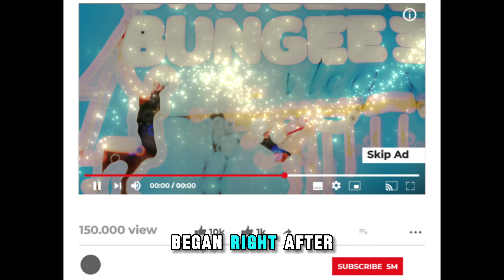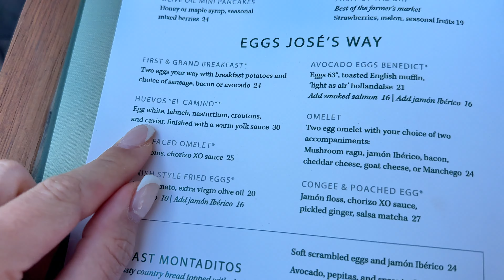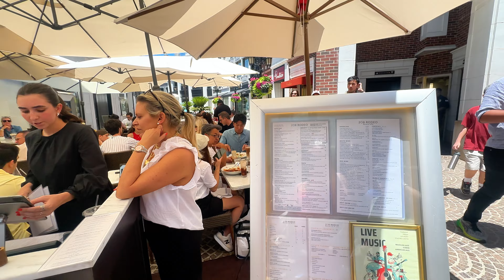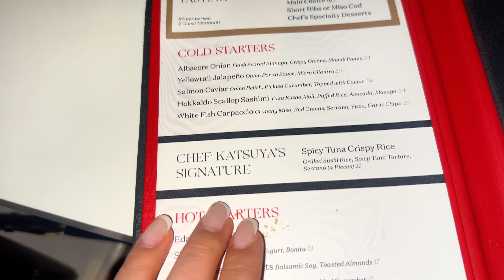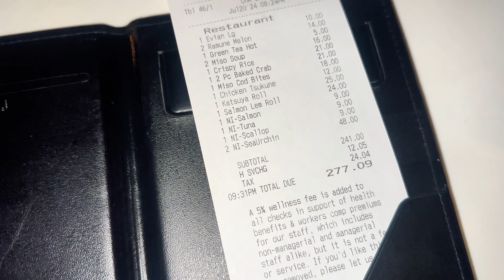Premium Rodeo Drive Shopping & Gourmet Dining: My LA Experience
Join me on an unforgettable trip to Los Angeles! 🏙️✨

Day 1:
- Stayed at the luxurious Hilton Honors hotel.
- Enjoyed an exquisite dinner at San Lauren, where the ambiance and flavors were absolutely mesmerizing.

Day 2:
- Explored the iconic Rodeo Drive for some luxury shopping.
- Had a delightful lunch at 208 Rodeo Restaurant, right in the heart of Rodeo Drive.

- After a long day, I pampered myself with a relaxing massage in Chinatown.
- Ended the day with a fantastic dinner at Katsuya, savoring some of the best Japanese cuisine in town.

- To top off my trip, I unboxed my latest luxury purchase: a stunning Chanel BB bag.

Don't miss out on the highlights of this lavish adventure. 🌟🛍️🍣

00:39 Hilton honors
00:59 San Lauren
02:58 Rodeo drive luxury shopping
03:42 208 restaurant
03:55 Chinatown
05:04 Katsuya
06:58 Unpacking my bb Chanel